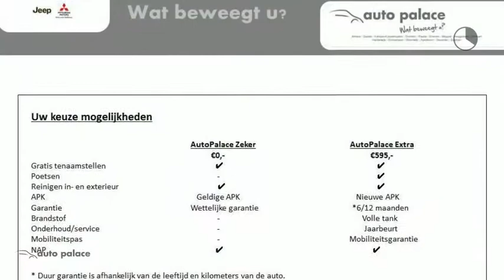Fiat 500 TwinAir Turbo 80pk